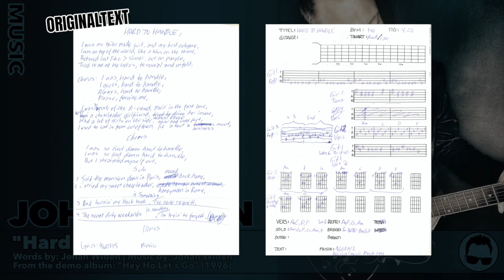Johan Widén - Hard To Handle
Words and music by Johan Widén (1996)

All vocals by Johan Widén
All instruments played by Johan Widén
Except drums, programmed by Johan Widén